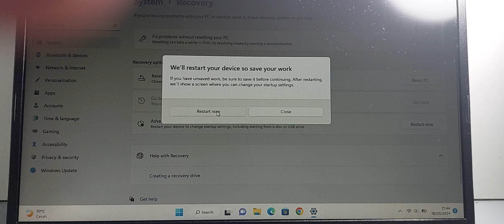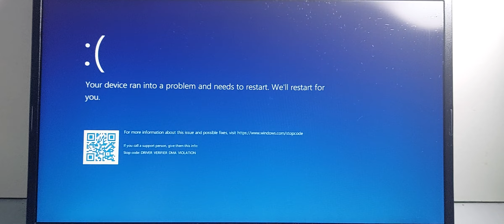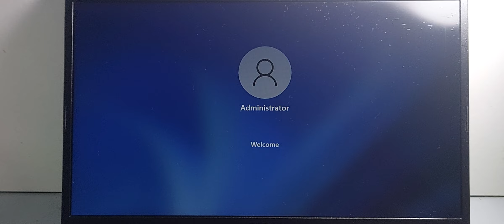I cannot open advance startup